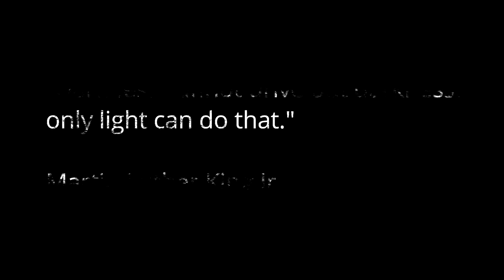"Darkness cannot drive out darkness; only light can do that." MLK Jr.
I thought this short video illustrated Martin Luther King's famous saying, which he made in the Dexter Avenue Baptist Church, Montgomery, Alabama, 0n the 17th November, 1957,  "Darkness cannot drive out darkness, only light can do that."